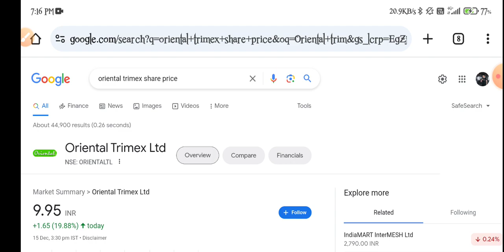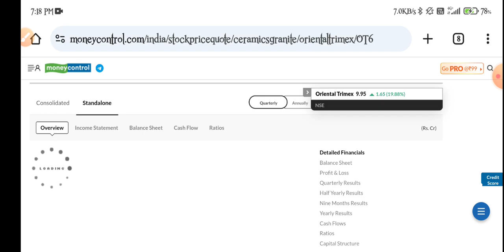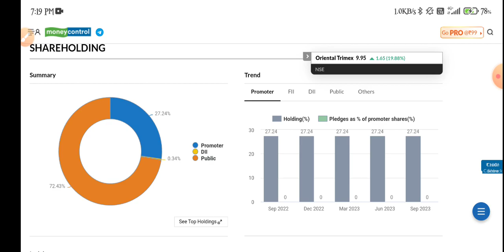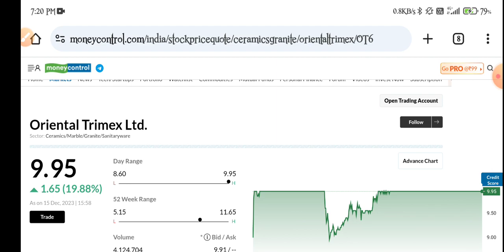Oriental Trimex Share Latest News | Oriental Trimex Share Analysis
topic covers:-

1 -  oriental trimex share future
2 -  oriental trimex latest
3 -  oriental trimex latest news
4 -  oriental trimex latest news today
5 -  oriental trimex latest news hindi
6 -  oriental trimex latest share news
7 -  oriental trimex latest stock news
8 -  oriental trimex latest update
9 -  oriental trimex latest news share market
10- oriental trimex stock
11- oriental trimex stock news
12- oriental trimex stock
13- oriental trimex stock q4 result
14- oriental trimex stock analysis
16- oriental trimex stock latest news today
17- oriental trimex stock latest news
18- oriental trimex stock analysis today
19- oriental trimex stock news in hindi

thankyou